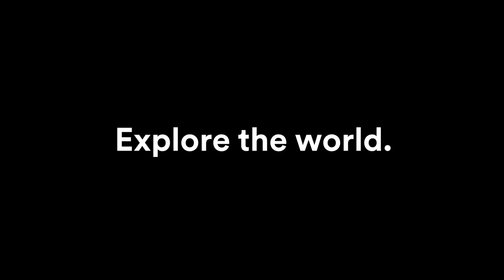Meet the team - Ruben Guerreiro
"Some call him “guerras."" We’re lucky to call him our teammate. Say olá to Ruben Guerreiro 🇵🇹, former junior national champ, speaker of four languages, and new addition to our squad.